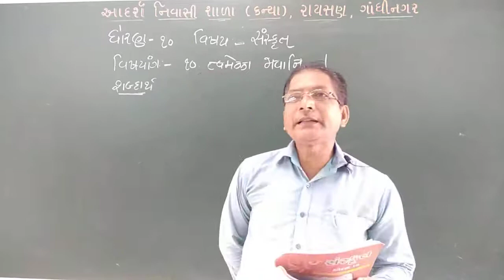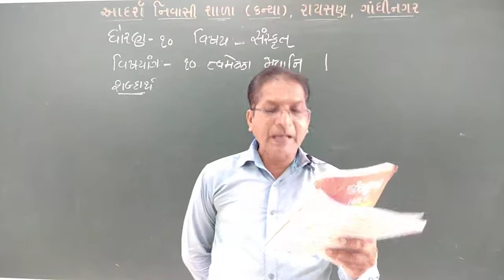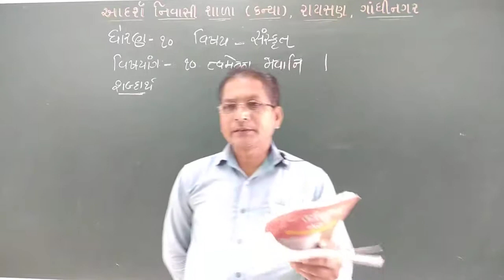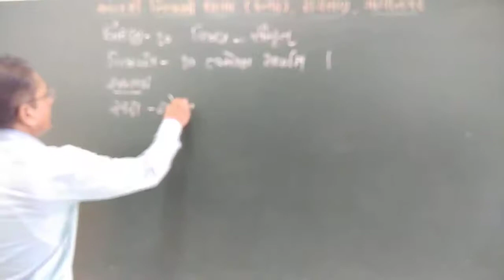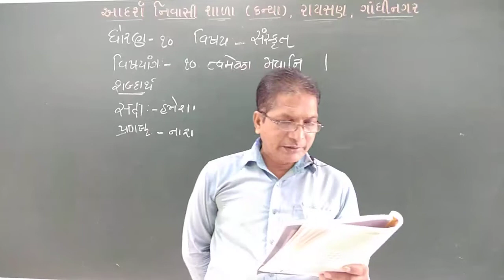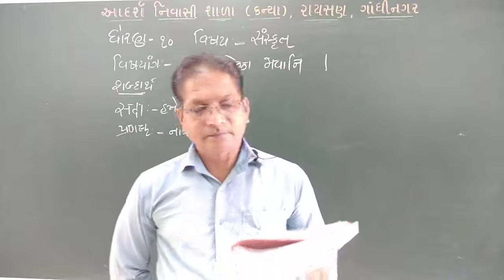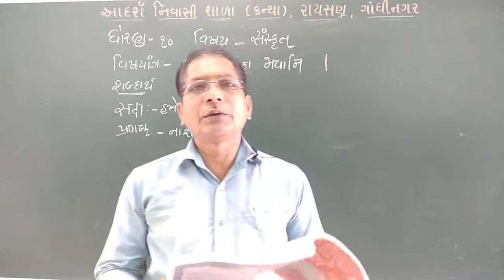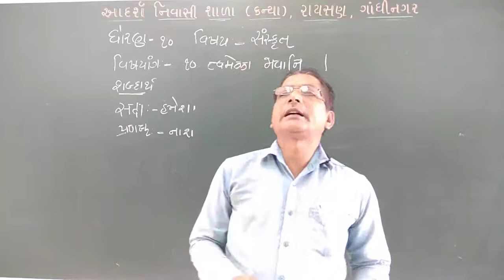Std 10 Sanskrit Chapter 10 lect 2